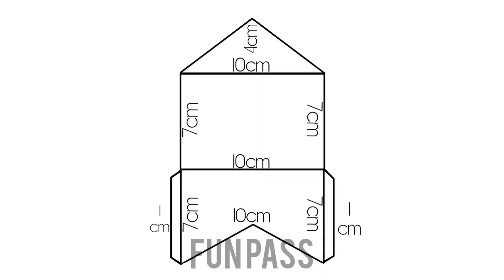Diy Unique Birthday Card idea | Craft Studio | Samiksha Singh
Musician: @iksonmusic